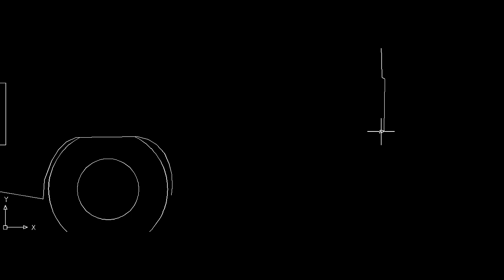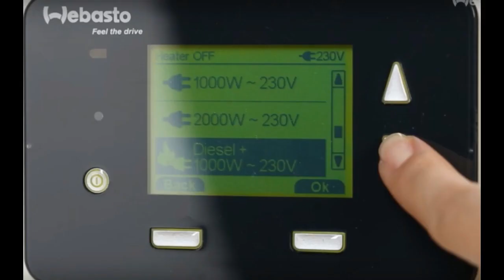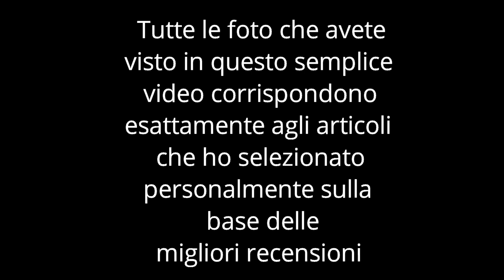Vivere in camper a lungo termine componenti e prezzi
Buongiorno e benvenuti in questo nuovo video
dopo una attenta ricerca sul poter vivere in camper a lungo termine sono arrivato a raccogliere una serie di informazioni su di una serie di dotazioni di tutto rispetto quì vi elencherò quelle che sono le caratteristiche basilari di camper che oggi pagheremmo nuovi 70/10000 euro il mio intento è appunto rendere tutte queste comodità alla portata dei 10/12000 euro tutto compreso

allora cominciamo dalle Gomme 4 stagioni cosi non ci pensiamo più
circa 310 euro per 4 pneumatici spedizione compresa

dsco=130&cart_id=O3QjU9feaXe2u0ND.130.321686813&Cookie=sea_rd_it_Google_Search&sowigan=GAN&Breite=195&Quer=60&Felge=16&Speed=&Load=&kategorie=6&Marke=&ranzahl=4&S_Z=&ty

re_for=LLKW&x_tyre_for=&rsmFahrzeugart=LLKW&filter_preis_bis=&filter_preis_von=&search_tool=standard&Label=E-B-70-1&details=Ordern&typ=R-324387
2 batterie agm a scarica lenta per un totale di 200A per avere una buona indipendenza elettrica
390 euro compresa spedizione

3 pannelli solari monocristallini da 100w cadauno per un totale di 300w di cui 1 smontabile così in estate potrete sostare all'ombra dirigendo il pannello dotato di prolunga al sole
240 euro spedizione compresa

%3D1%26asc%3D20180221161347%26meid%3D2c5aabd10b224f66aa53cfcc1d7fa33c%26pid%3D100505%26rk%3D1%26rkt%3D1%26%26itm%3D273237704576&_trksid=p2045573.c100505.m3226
un regolatore di carica per fotovoltaico da 30A
16 euro spedizione compresa

un inverter da 1000w ad onda pura con 2000w di picco per utilizzare phon microonde tv e pc
134 euro compresa spedizione

un generatore di corrente da 1kw in questo modo potrete gestire le batterie quando il voltaggio risulterà troppo basso
449 euro spedizione compresa

un webasto dual top per il riscaldamento della cellula e dell'acqua
direttamente col carburante primario del camper con kit di montaggio     2775 euro spedizione compresa

il webasto coocker per cucinare direttamente col carburante del camper con kit di montaggio
compresa spedizione 1100 euro

2 stufe elettriche da 1000w cadauna (allacciati a colonnina elettrica)
74 euro compresa spedizione

un fornellino elettrico da 1000w (allacciati a colonnina elettrica)
21 euro compresa spedizione

un asciugacapelli Compatto 220v 500w   20 euro compresa spedizione

un condizionatore compatto   251 euro compresa spedizione